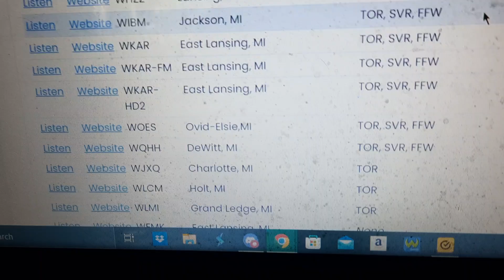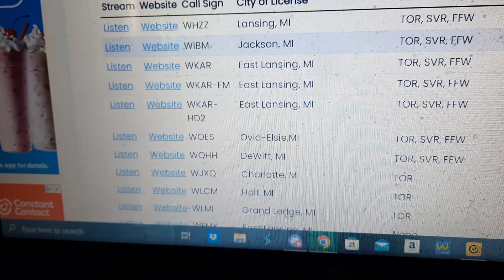Severe Thunderstorm Warning on WOES